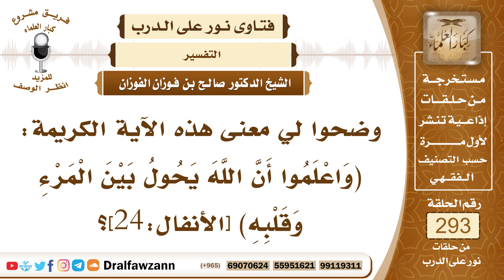4906- معنى قوله تعالى: (واعلموا أن الله يحول بين المرء وقلبه) - الشيخ صالح الفوزان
"السؤال: جزاكم الله خيرًا، وضحوا لي معنى هذه الآية الكريمة: (وَاعْلَمُوا أَنَّ اللَّهَ يَحُولُ بَيْنَ الْمَرْءِ وَقَلْبِهِ) [الأنفال:24]؟
الجواب: ﴿وَاعْلَمُوا أَنَّ اللَّهَ ‌يَحُولُ ‌بَيْنَ ‌الْمَرْءِ ‌وَقَلْبِهِ﴾ [الأنفال: 24]، نعم، هذا وعيد شديد، أن الإنسان إذا عصى الله سبحانه وتعالى وخالف أمره فإن الله حَرِيٌ به سبحانه وتعالى أن يفسد قلبه وأن يزيغ قلبه عن الحق بسبب المعاصي والمخالفات، وكما قال النبي ﷺ (إِنَّ قُلُوبَ بَنِي آدَمَ كُلَّهَا بَيْنَ إِصْبَعَيْنِ مِنْ أَصَابِعِ الرَّحْمَنِ عَزَّ وَجَلَّ كَقَلْبٍ وَاحِدٍ، يُصَرِّفُ كَيْفَ يَشَاءُ)، وكان ﷺ كثيرا ما يدعو ويقول (يَا مُقَلِّبَ الْقُلُوبِ ثَبِّتْ قَلْبِي عَلَى دِينِكَ)، فتقول له عائشة وتسأله عن ذلك: يَا رَسُولَ اللَّهِ أَوَ تَخَافُ؟ قَالَ: (وَمَا يُؤَمِّنُنِي، وَإِنَّمَا قُلُوبُ الْعِبَادِ بَيْنَ إِصْبَعَيْنِ مِنْ أَصَابِعِ الرَّحْمَنِ عَزَّ وَجَلَّ، إِذَا شَاءَ أَنْ يُقَلِّبَ قَلْبَ عَبْدٍ قَلَّبَهُ)، والله جل وعلا يقول لبني إسرائيل ﴿فَلَمَّا زَاغُوا أَزَاغَ ‌اللَّهُ ‌قُلُوبَهُمْ وَاللَّهُ لَا يَهْدِي الْقَوْمَ الْفَاسِقِينَ﴾ [الصف: 5]، فزيغ القلوب، وقلب القلوب، وتقليبها، له سبب وهو المعاصي والمخالفات، فإذا أزاغ الله قلب عبد فقد حال بينه وبين صاحبه، ﴿وَاعْلَمُوا أَنَّ اللَّهَ ‌يَحُولُ ‌بَيْنَ ‌الْمَرْءِ ‌وَقَلْبِهِ﴾ فلا ينتفع به، لا ينتفع بقلبه ولا يتدبر ولا يعتبر ولا يتعظ، وإنما يكون قلبه قلبا قاسيا مغلفا أو مختوما عليه والعياذ بالله.

السيرة الذاتية :
للاشتراك في قناة الشيخ صالح الفوزان

14_ الشيخ محمد أمين الشنقيطي
يتيوب

15_سماحة المفتي عبد العزيز آل الشيخ
 يوتيوب

رئيس الفريق
لمشروع"